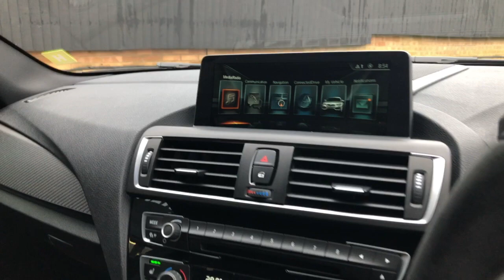BMW M2 | M Performance! | Available At Hillmoren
Longbeach blue metallic. Black leather, sport seats, heated seats, M Performance multi-function steering wheel with exposed carbon fibre bezel, Xenon headlights, harman / kardon audio, illuminated M Performance gearknob, exposed carbon fibre handbrake lever, M Performance carbon rear diffuser and rear spoiler, M Performance carbon fibre side sill winglets, M Performance carbon fibre treadplate, Carbon Fibre front splitter, Carbon Fibre mirror covers, exposed carbon fibre interior, parking sensors, power fold mirrors, satellite navigation, DAB radio, media interface, Bluetooth, keyless ignition, tyre pressure monitoring, Alcantrara sunvisors with contrast blue stitching, sun protection glass, split fold rear seats. Wax oiled from new. 1 meticulous owner from new and always garaged. Full BMW service history. Balance of BMW warranty. Balance of BMW service inclusive package.